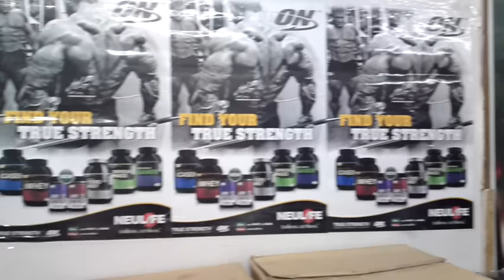NUTRITION WORLD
Welcome to the NUTRITION WORLD Our mission is to deliver discount bodybuilding supplements, sports supplements & weight loss supplements FAST to your door anywhere in INDIA.

We are one of the leading wholesalers of high quality nutritional supplements, offering the lowest prices on body building supplements in the INDIA. Our range includes Whey protein, Weight Gainer, Fat loss, Creatine, L-Glutamine, Pre-Workout, Testosterone, BCAA and many more.

NUTRITION WORLD sets all standard in true health and nutrition industry by demanding truth in labeling and ingredient safety and potency, while remaining on the cutting-edge of nutritional science. We are one of the India's largest supplement showroom devoted exclusively to improving the quality of lives: by providing better nutritional information, encouraging healthy decision making and ultimately, lending a hand to healthier living.

NUTRITION WORLD takes pride in our rigorous approach to ensuring quality. Our commitment to quality extends to our interactions with you in our stores and after you buy our products.

Pawan Gupta
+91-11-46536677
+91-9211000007